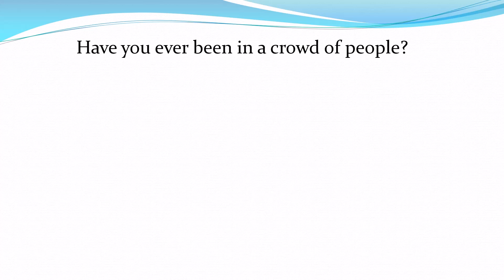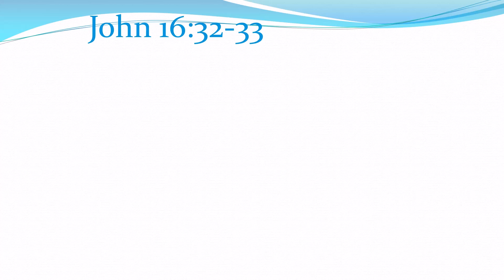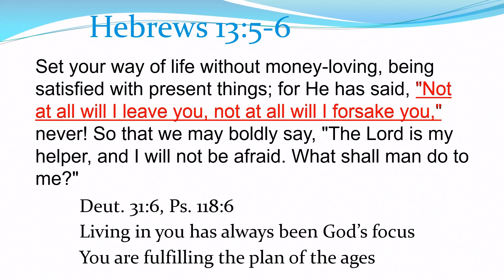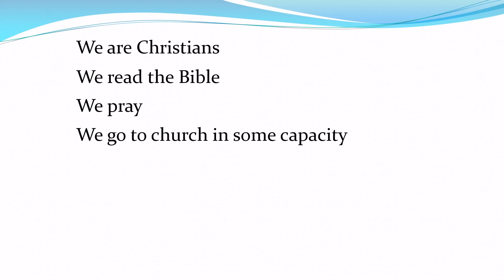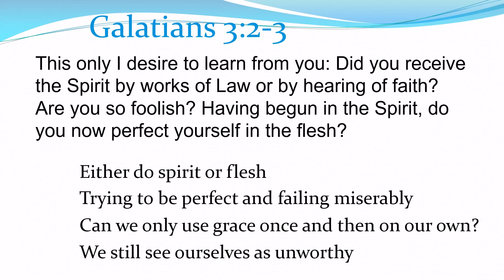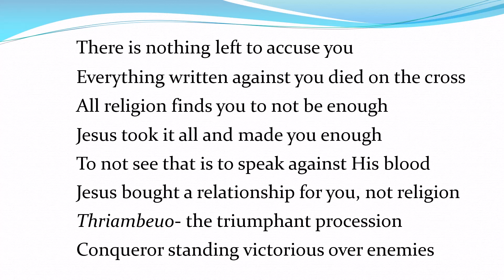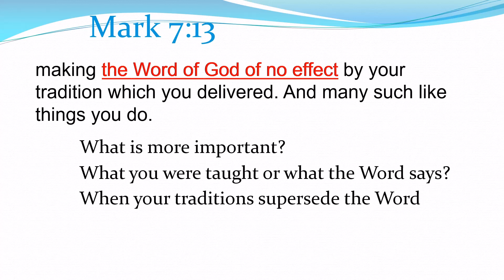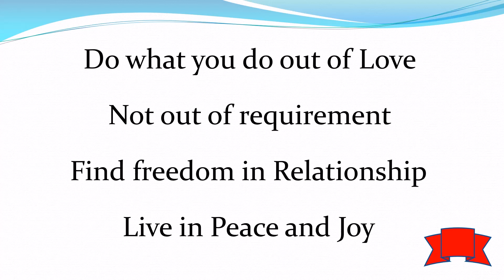Helpless 5 Religion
In dealing with personal issues, one of the most common is the feeling of helplessness. The problem is that it comes from many different sources. This series is about examining those sources to help people come out of helplessness.